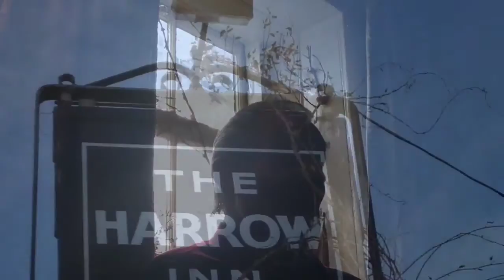Davy at the Harrow - Lunatic (traditional Hampshire singer)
Davy Goodchild at the Harrow Inn, Steep, Hampshire.
Davy learned his songs from George Money, a local showman and auctioneer.
George would march up and down the pub in his britches, gators and hobnails. He'd bash folk on the back and shoulder to make sure they were listening. Once he'd start, there'd be no stopping him. He'd be a typical local sight in his cloth cap, yellow waistcoat and red neckerchief.
Davy himself was always called 'nipper' by George, and learned the songs when he was 17. He's been singing them over 55 years now, but still says they're George's songs, not his. Though who George learned them from, he has no idea.
"Some old boy I spect..."
Come along to the Harrow at lunchtime, and you might catch Davy for a song.
You'll love the pea and ham soup too...it's been cooked to the same recipe for 80 years now.